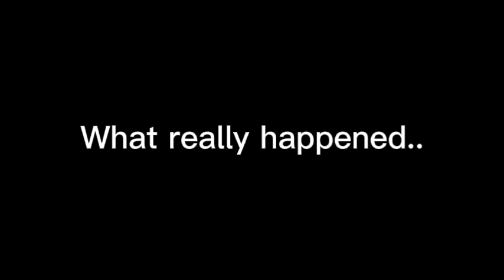Mickey and friends react to Learning with Pibby trailer||Requested Video||Cringe?||XxKingXx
This video was requested. Hope you enjoy